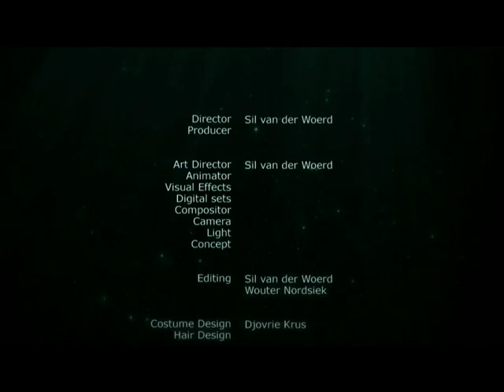Lolly Jane Blue - Worms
Singer Lolly Jane Blue travels her way down the earth layers, a journey leading to an underwater climax